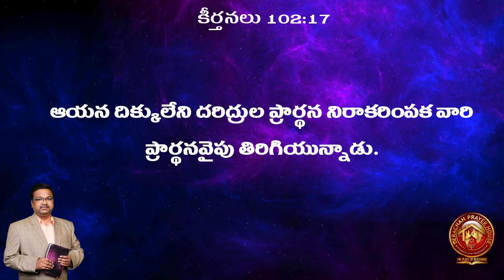2021 05 19 BERACHAH BLESSINGS కీర్తన ( 102 : 17 & 20 - 21 ) Psalms